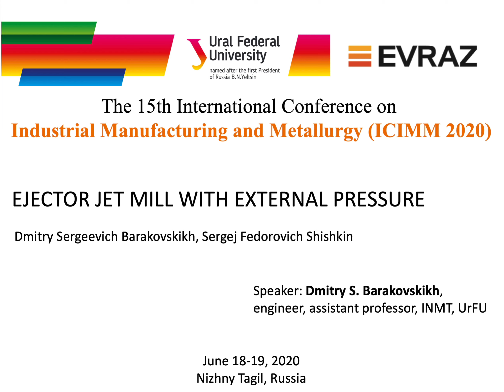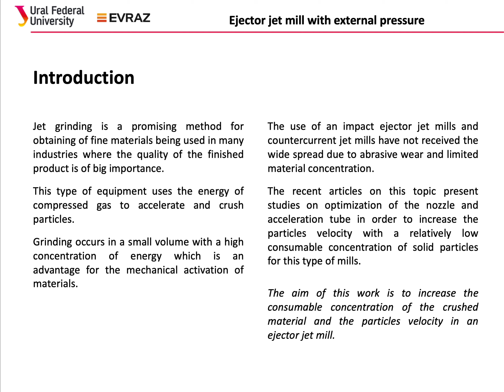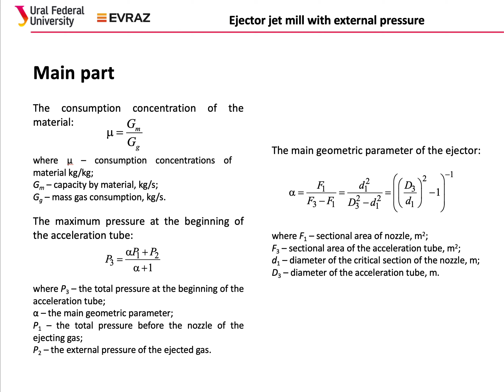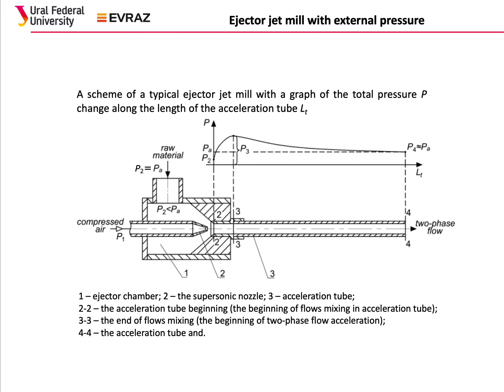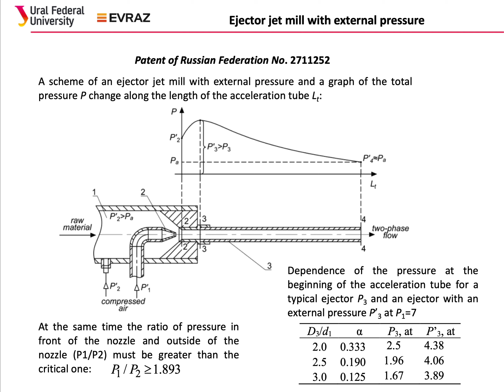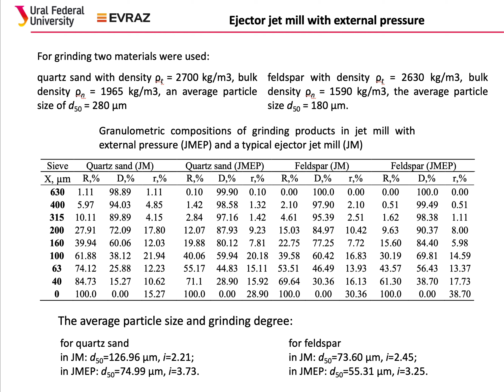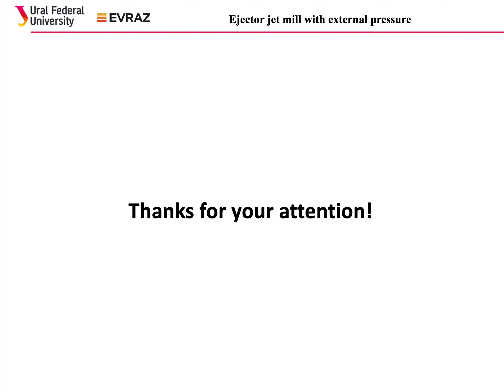Струйная эжекторная мельница с внешним давлением